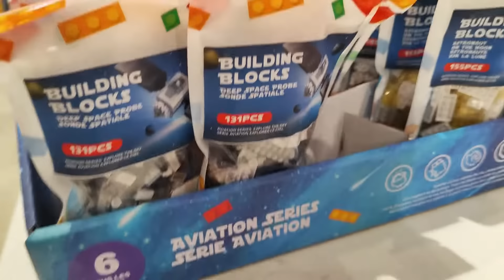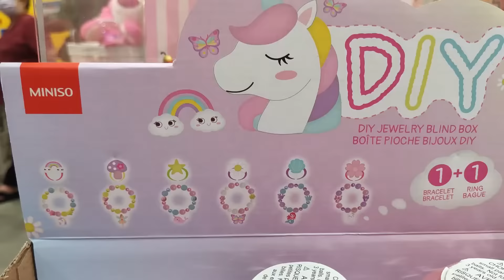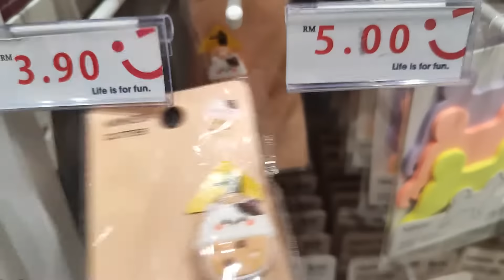🫧✨Going to Miniso🫧✨